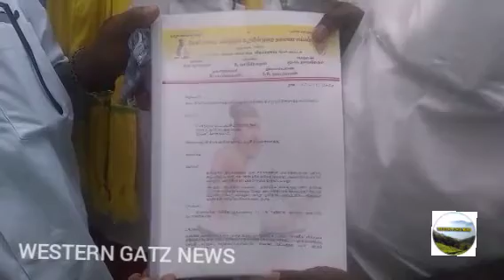வள்ளுவர்இனபெயரை பிற ஜாதிக்கோ,பட்டியல்வகுப்பிற்கோ அறிவிக்காமல்தனியாக அடையாளப்படுத்தகோரிகலெக்டரிடம்மனு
வள்ளுவர் இனத்தின் பெயரை பிற ஜாதிய பெயர்களுடனோ அல்லது பட்டியல் வகுப்பில் எந்த ஒரு பொது அடையாள பெயர்களுடனோ சேர்த்து அறிவிக்காமல் வள்ளுவர் என்று தனியாக அடையாளப்படுத்த வேண்டும் என்ற கோரிக்கை தொடர்பாக தேனி மாவட்ட வள்ளுவர் உறவின்முறை தலைமைச் சங்கத்தின் சார்பாக தலைவர் நாகராஜ் தலைமையில் தேனி மாவட்ட ஆட்சியர் பல்லவி பல்தேவிடம் கோரிக்கை மனு அளிக்கப்பட்டது. அப்போது  துணைத் தலைவர் பாண்டியன் செயலாளர் மாரீஸ்வரன் பொருளாளர் ராஜசேகர் மற்றும் மனோஜ் குமார் உள்ளிட்ட பலரும் கலந்து கொண்டனர்.